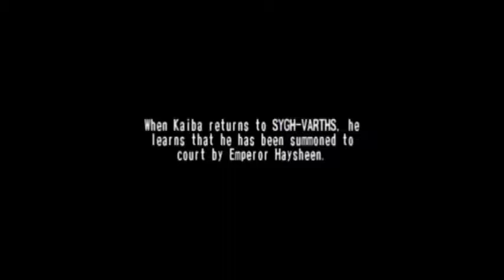Yu-Gi-Oh! The Falsebound Kingdom Part 39 - The Rise of Mokuba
After the fiasco that was Spyro A Hero's Tail, I decide to take Throwback Thursdays to a game that is very near and dear to my heart.  Yu-gi-oh! The Falsebound Kingdom is a game set within the original TV series, but creates its own story for the characters.  Join me as I butcher the voices of all your beloved childhood characters and fight through the virtual world of Kingdom.  Today we sick Mokuba on our enemies as if he is a trained attack dog.  Good Mokuba... now beg for a treat!  Roll over, boy!  Good dog!